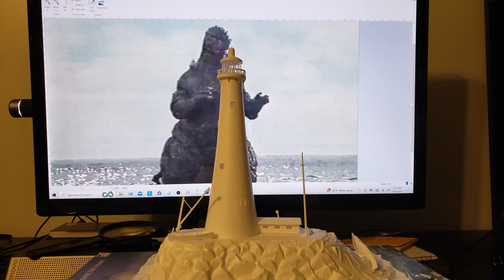Coffee with Max's Models 07/28/23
Best ways to paint plastic water and inprove Thomas Kinkade paintings...Godzilla.